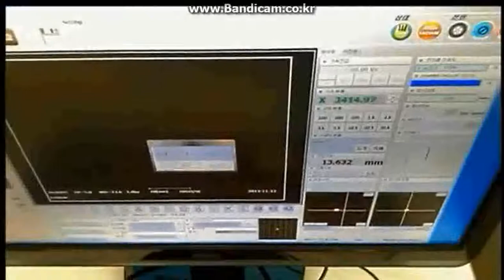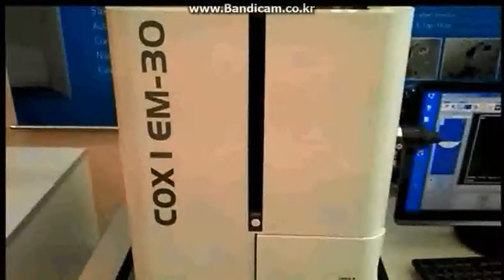3 Sample Preparation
Introduced pretreatment before analyzing SEM.
If U need more information about sample treatment